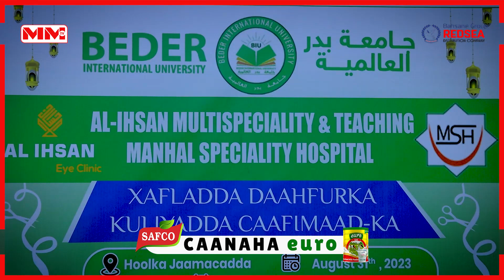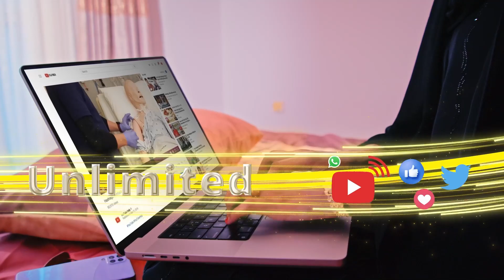Madaxwayne ku xigeenka JSL ayaa xadhigga ka jaray dhismaha cusub ee Hargeysa Library.